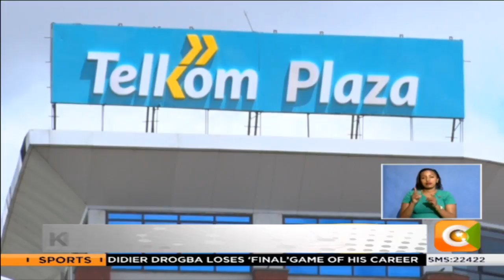Mugo Kibati appointed CEO Telkom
In a surprise move, Telkom Kenya has appointed Mugo Kibati as its new Chief Executive Officer. Kibati takes over from Aldo Mareuse, who joined the firm in mid 2016.